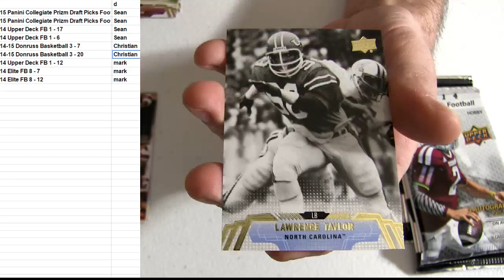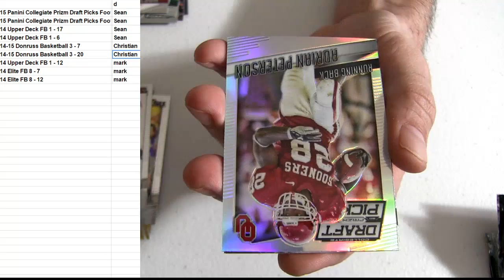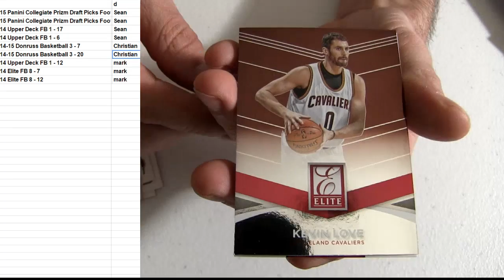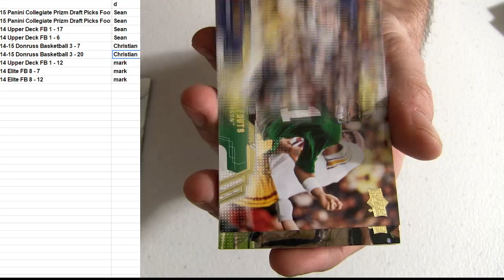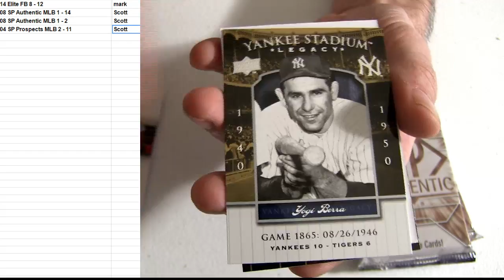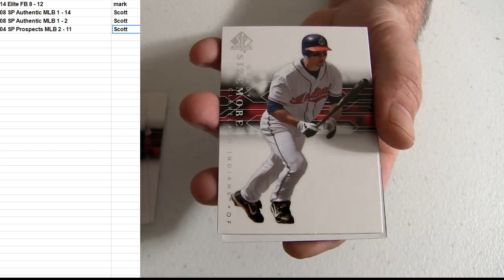First set Packs